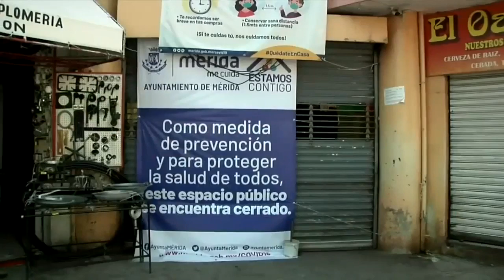Gobierno de Yucatán ordena toque de queda y Ley Seca | Noticias con Yuriria Sierra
Ante el aumento de casos de COVID19 en Yucatán, el gobierno ordena toque de queda y LeySeca.